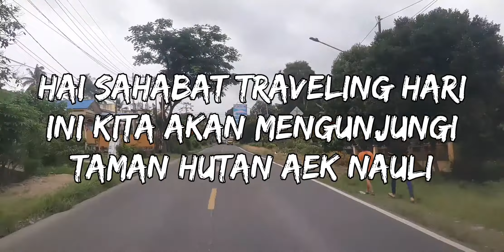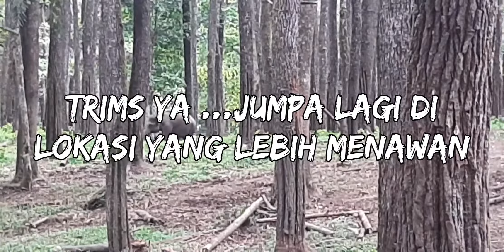Melihat Gajah di Taman Hutan Aek Nauli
Pada hari2 biasanya tempat ini di isi dengan gajah, karena rekaman ini pada bulan Ramadhan maka taman tidak dibuka.Taman hutan ini terletak di pertengahan jalan antara Kota Pematangsiantar dan Kota Parapat.